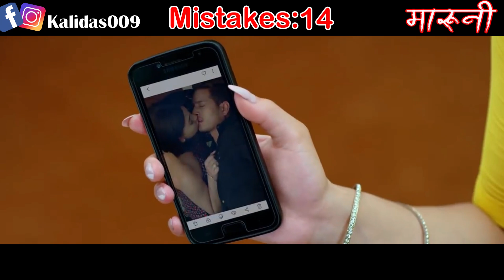Mistakes in Maruni | New Nepali Movie 2021/2077 | By Kalidas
This video is only for fun and entertainment purposes only please don't take it personally and seriously only enjoy the video.